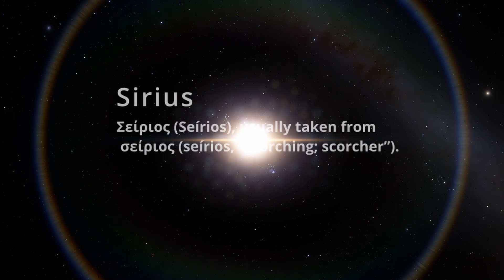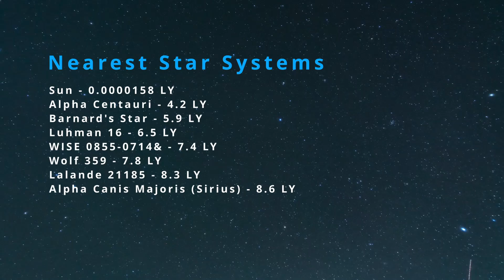Sirius - the brightest star in our sky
Sirius is the brightest star in our sky and one of the closest objects to Earth. Technically a binary star system, Sirius has always played a role in our astronomical history - from the Egyptians to the ancient Greeks. This video explores what makes the dog star unique, and its significant to stargazers around the world.